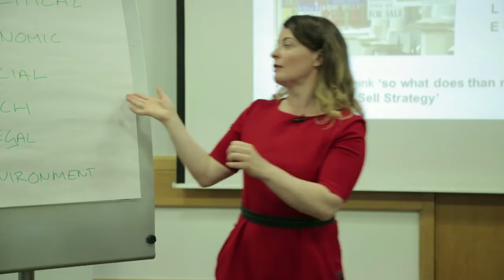Buy to Sell PESTLE done live Social Analysis Conculsions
Interesting to see the social conclusions from the PESTLE analysis when you explore the Property market. It is always worth doing that analysis, and then thinking 'so what does that mean for my strategy, and what am I going to do about it'.